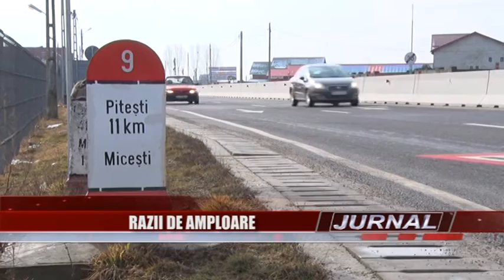stire 08 02 2016 razie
Razii de amploare în toată ţara. Poliţia a ieşit la vânătoare de ilegalişti. De şoferi ilegalişti. În tot acest weekend, zeci de radare şi sute de poliţişti au fost în stradă. Pe cine au vizat poliţiştii? Pe vitezomani, pe şoferii autostopişti şi pe cei care nu acordă prioritate la trecerile de pietoni.